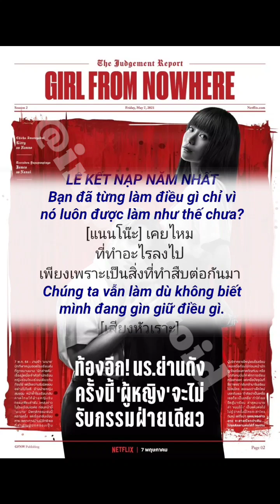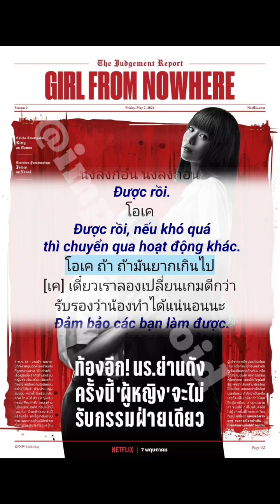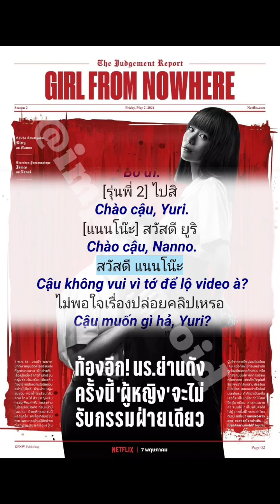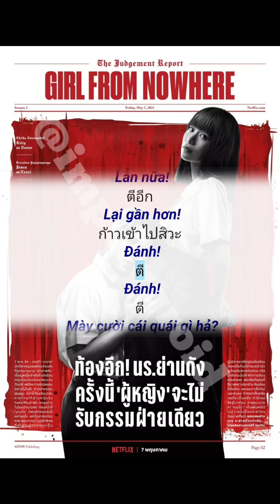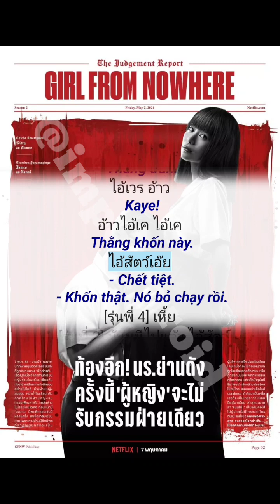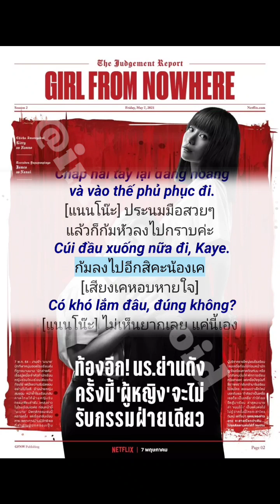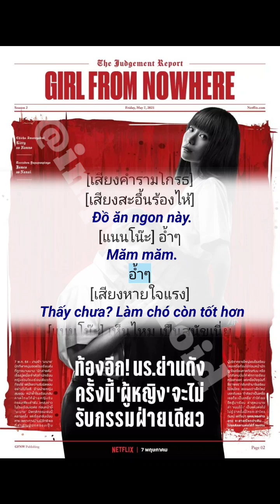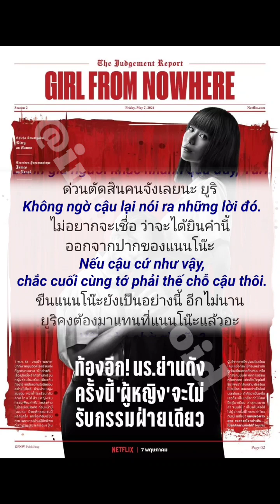Học Tiếng Thái 🇹🇭 Mỗi Ngày Dành 30 Phút Xem 1 Video Trong Playlist Này Bạn Sẽ Giỏi Tiếng Thái 5